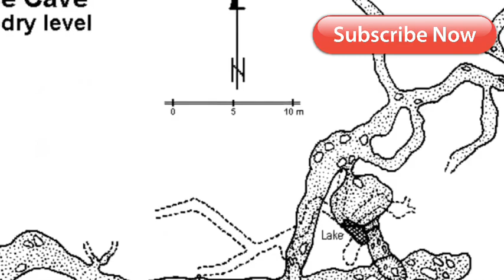Mysterious places in the world | Malayalam | Unexplained strangest places on Earth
Mysterious places in the world | Malayalam | Unexplained strangest places on Earth  | ഭൂമിക്കുള്ളിലെ അത്ഭുത ലോകം

Most MYSTERIOUS Lost Worlds On Earth Mysterious islands in the world Mysterious places in the world